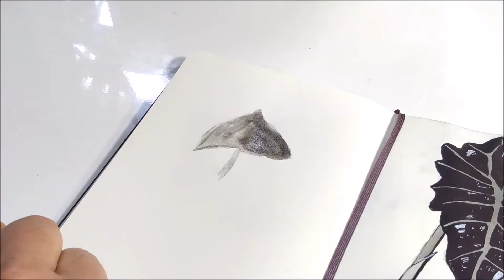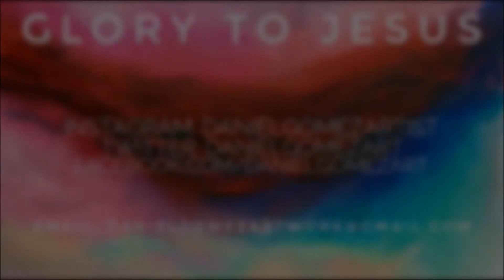INKTOBER DAY 3 - Oxalis Triangularis | Houseplant Edition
Hi ya'll! Welcome to Inktober Day 3!! Enjoy this ink creation of my oxalis triangularis houseplant. :) This guy is one of my favorites. It has beautiful blooms and this plant moves up and down based on time of day. :)